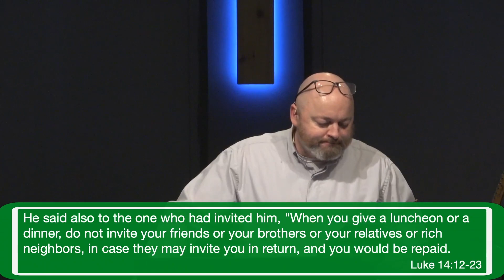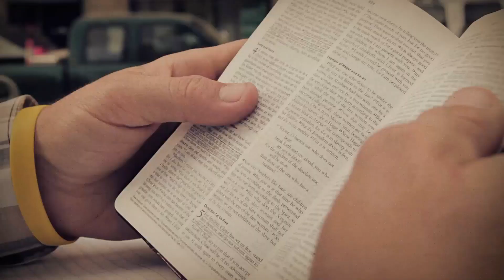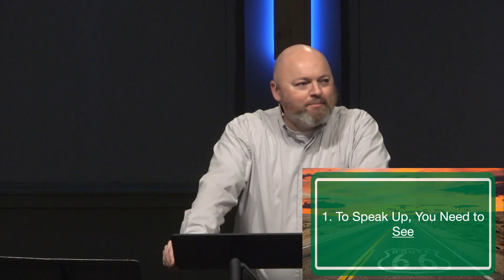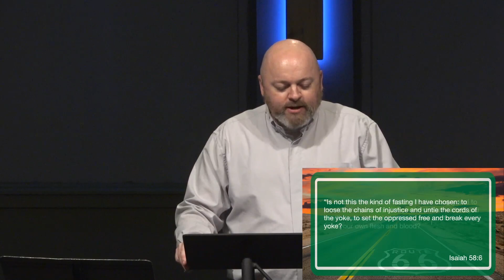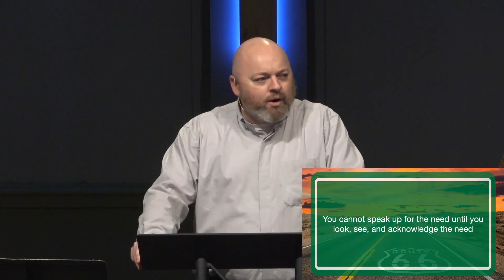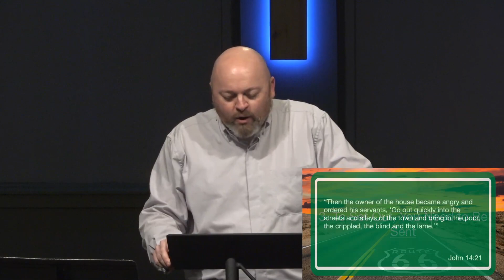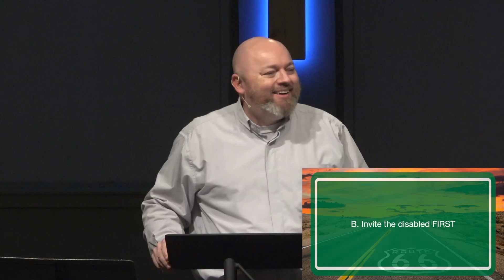Wisdom Highway: Time to Speak Up - March 17, 2024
Pastor Colson closes our study of the book of Proverbs by looking at our call to care for the marginalized in our community.

As The Lake of the Woods Church celebrates its Jubilee, we have established the Jubilee Enhancement Program in order to address the improvement of our church campus so that we are ready and able to continue to serve the Lord in ministry for the next 50 years.

to stay informed on the progress of our Jubilee Enhancements Program!